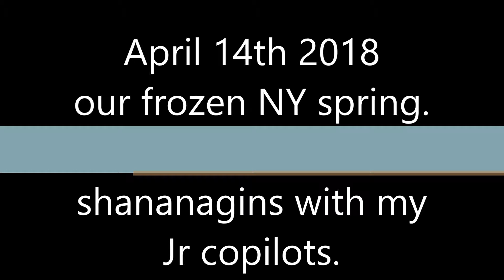Subaru STI winter storm traction education for the kids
Little fun on a northern winter night